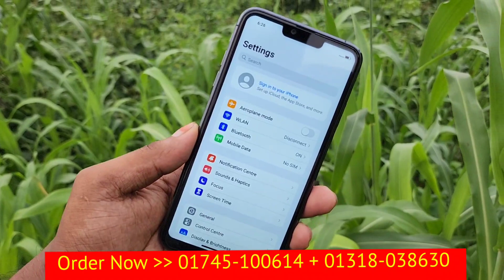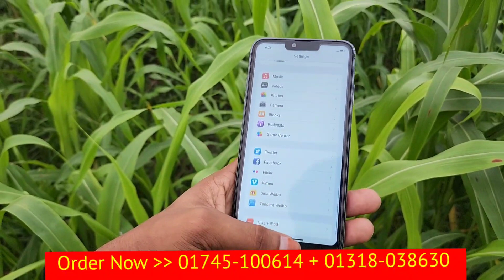একদম সস্তায় সেরা আইফোন || iphone 13 Pro Max UK Version Copy Mobile || 12gb + 512gb || Bangla Review